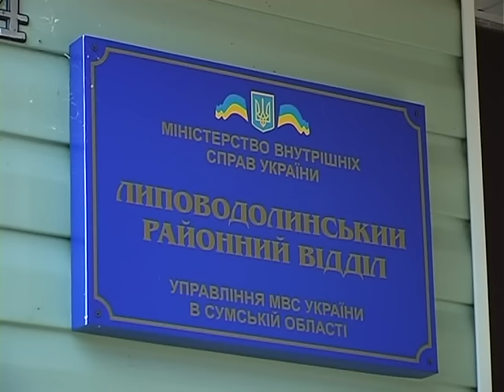Л Долина угон